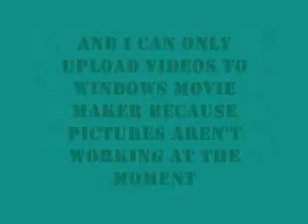Important Vote 5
ON THE WII ONLY!